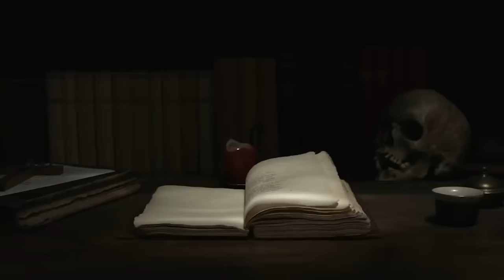KEPALA SEKOLAH BEJAT PENGANUT PESUGIHAN !!! RELA TUMBALKAN MURID.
SMA N 1 PERJUANGAN
Jawa Tengah
2011
SUMBER :